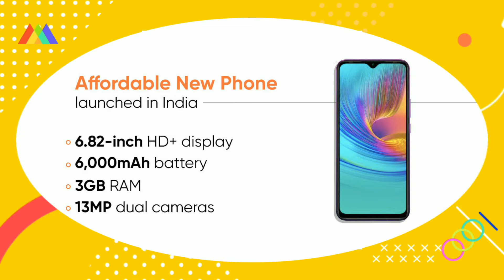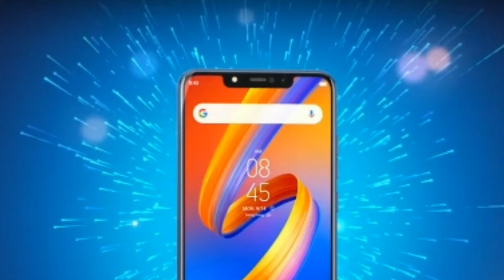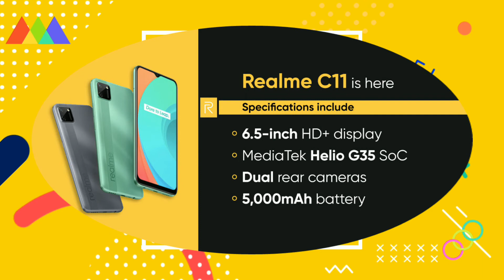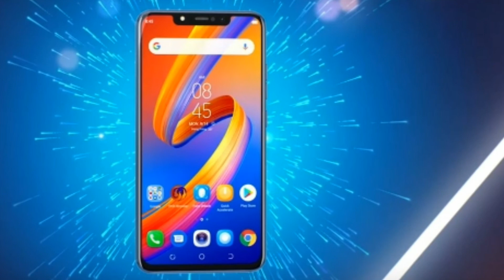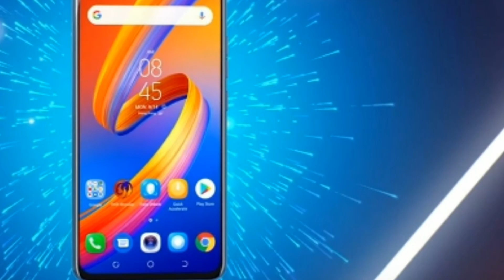Top5 Best Smartphone Under ₨ 8000 Budget 💥💥💥October 2020.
PowerGadgets smartphone 2020.smartphone under 8000k.

Smartphones buying link..

0:00 - (priview) Welcome To Power Gadgets.

 0:34 - Techno Spark go.

1:28 - Redmi 8A Dual.

2:37 - INfinix Smart 4 Plus.

3:20 - Redmi 9A.

 3:53 - Realme C11.